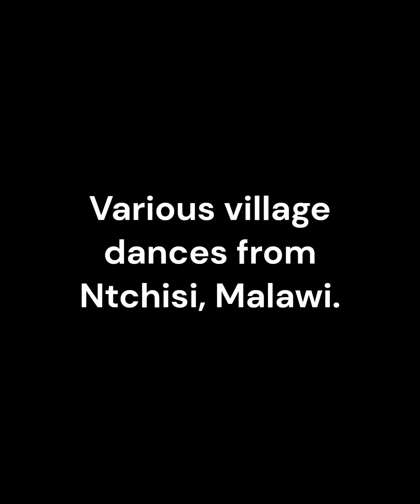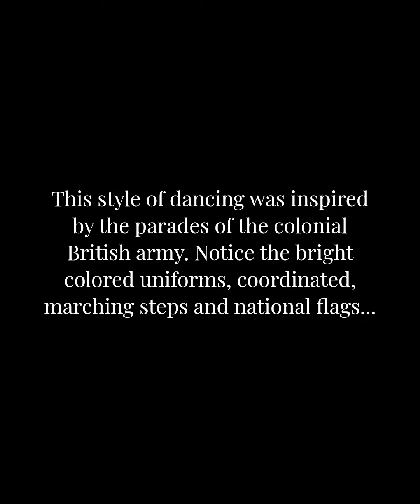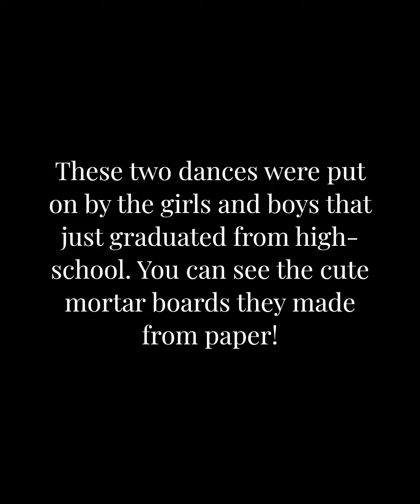Village dances in Malawi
This is a collection of clips taken during our Peace Corps service in Malawi (Ntchisi District). Sorry, no gule wa'mkulu. Zikomo!